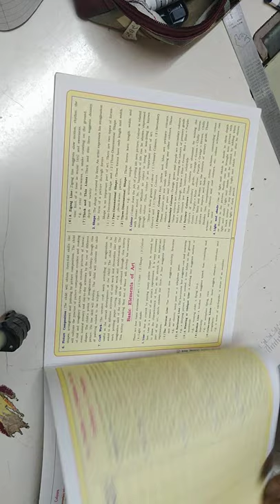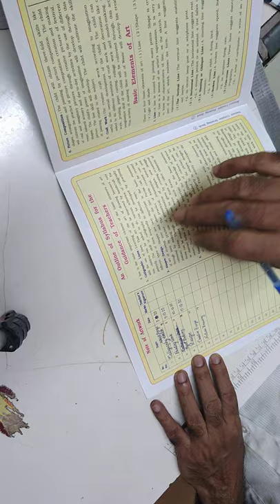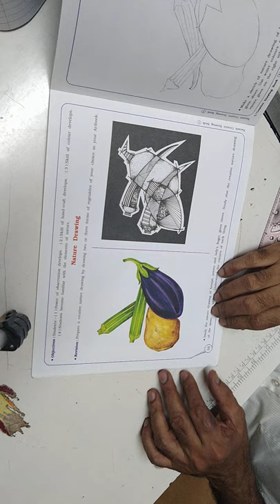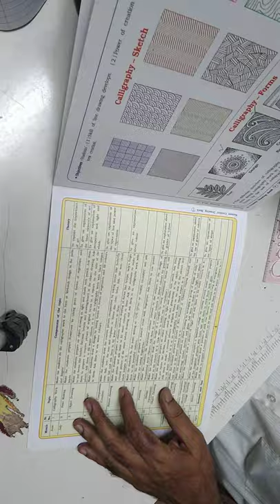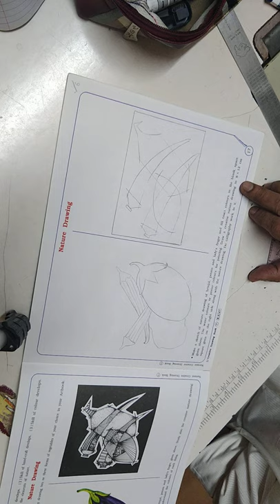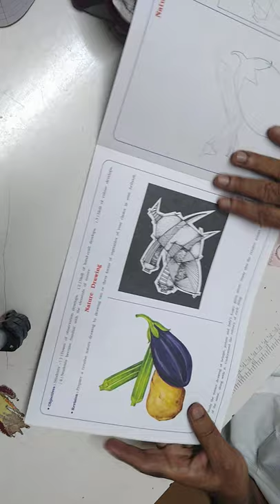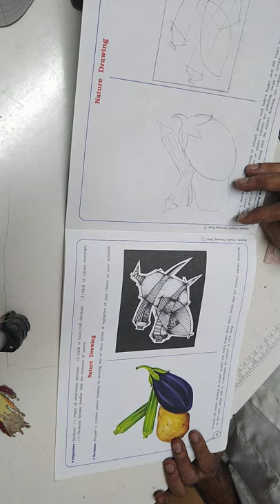Std:7, Drawing-Creative Design+Nature Drawing.